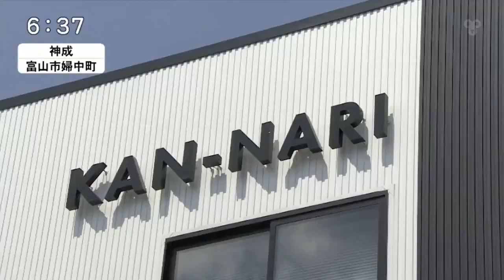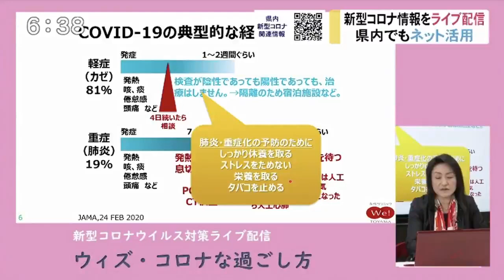【TVニュース】県内でもネット活用が活発化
ネットでのライブ配信を行う様子が放送されました。
2020年4月15日、報道ライブBBTで放送

▶︎実際に配信した動画
「ウィズ・コロナな過ごし方」